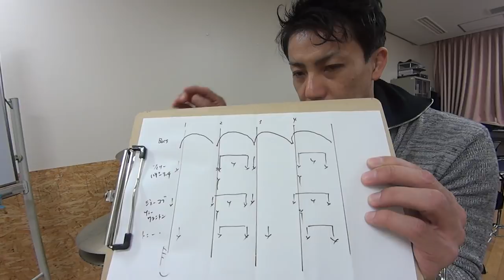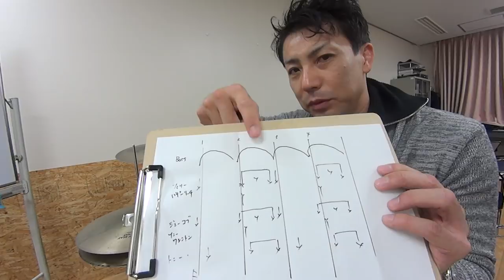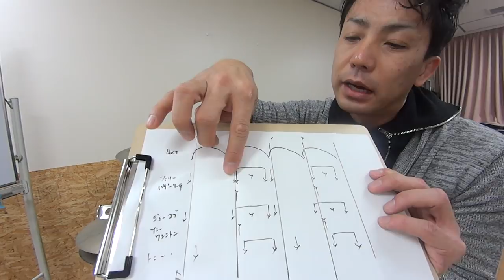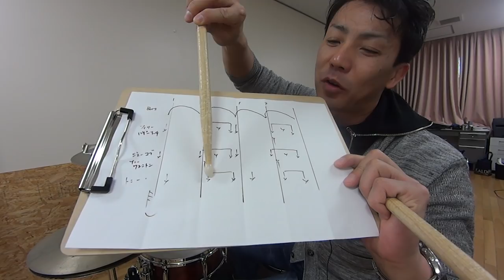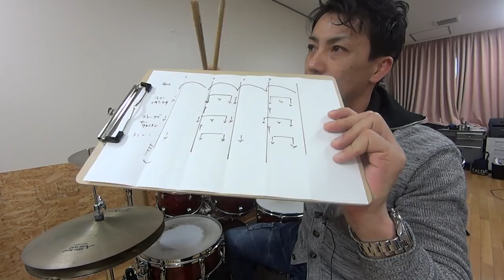色々なシンバルレガート ラテンとスウィングの切り替え【ジャズドラム 講座】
色々なシンバルレガートの特徴を３つに分類して解説
１。フィリージョー、アートブレイキー　タイプ
２。ジミーコブ、ケニーワシントン　タイプ
３。トニーウィリアムス、ジャックディジョネット　タイプ

ラテンとスウィングのタイム感

【ジャズドラム 講座】
色々なシンバルレガート　ラテンとスウィングの切り替え